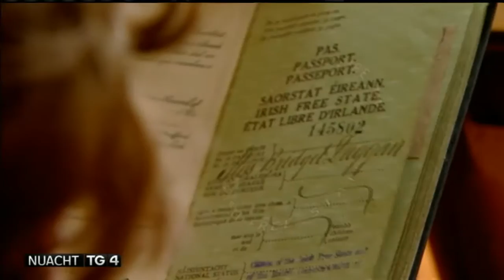Bean 106 bliain d'aois! | TG4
106 bliain d'aois! Bean as Gaillimh ó dhúchas ag ceiliúradh.